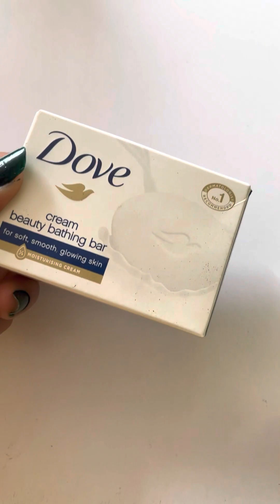Turmeric body wash at home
मार्केट जैसा bodywash घर पर